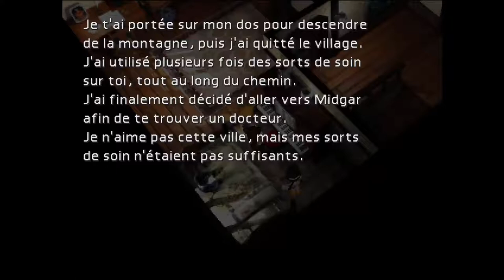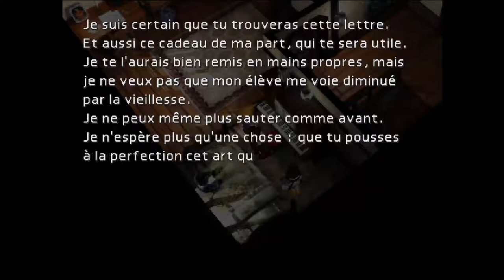Final Fantasy VII 100% 52/ L'arme ultime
Quête optionnelle qui en déverrouille une autre, la dernière arme est un ennemi volant sur la carte (à la manière de Doom Gaze de FFVI) à tuer en plusieurs fois.

# Arme :
- Dernière arme (Cloud)

# Talent de l'ennemi :
- Éclat d'ombre (à la mort de dernière arme)

# Limite :
- Dernier paradis (Tifa)